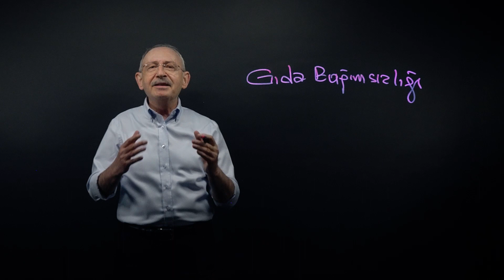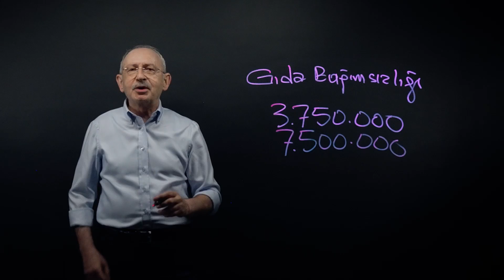Kemal Kılıçdaroğlu tahtasında Tarım ve Hayvancılık devrimini anlattı